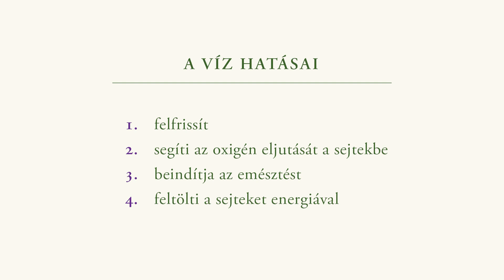A friss ébredés titkai - Mit tegyél ha nehezen kelsz fel?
Nincs kedved felkelni, nehezen ébredsz? Elmondjuk miért ne kávéval indíts a napod. Milyen gyakorlatokkal tudod felébreszteni, felfrissíteni magadat?

0:00 Bevezető
1:04 Kávé helyett igyál vizet
1:40 Mit okoz a kávé és a féket tea
2:11 A viz energetizáló hatásai
3:02 A fej energetizálása
4:00 A vese aktivizálása
5:16 a DO-IN
5:40 Adj időt magadnak az átállásra!

Hasonló témájú cikkünk:
A fáradékonyságról

Pogány Zita - kineziológus, Touch For Health kineziológia oktató, biográfiai konzulens